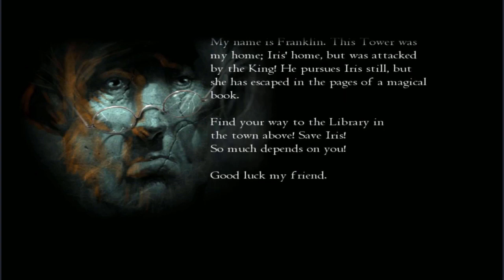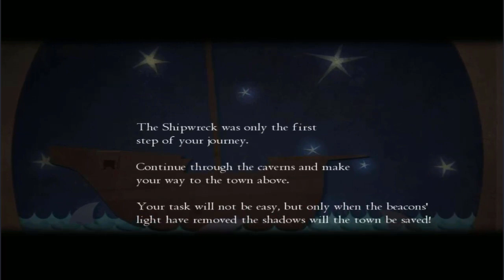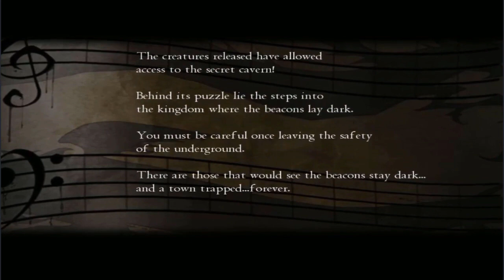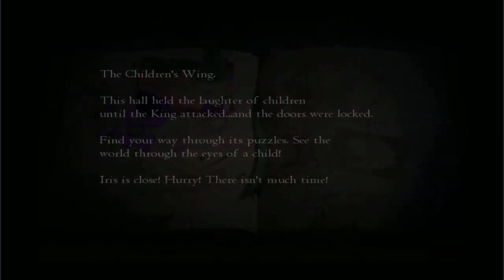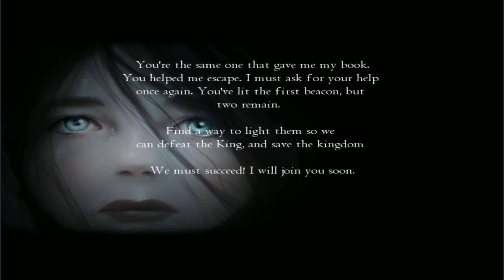Let's Play - Drawn 2 - Dark Flight - Full Walkthrough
Iris has escaped from the Tower but she still needs your help! Explore the Kingdom of Stonebriar and solve the mysteries of the shadows that prowl its streets in this fun Adventure game. Enter magical worlds through colorful paintings and meet a host of fantastic characters that will help you on your quest in Drawn: The Dark Flight. Only someone with the power of imagination can unravel the mysteries of the three beacons, and save a future queen that will bring hope back to a people!

Available from:
Bigfish Games: